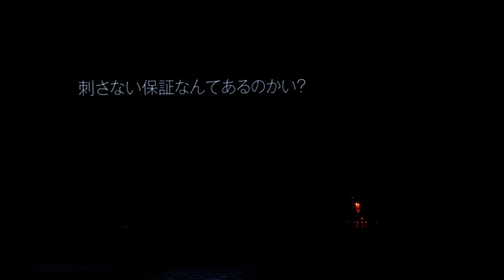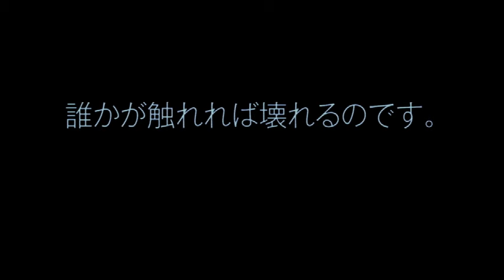指田郁也 - スパム（short ver.）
ピアノシンガーソングライター 指田郁也、応援メッセージソング「documentary.」を含む4曲入りEPシングル、発売決定！！